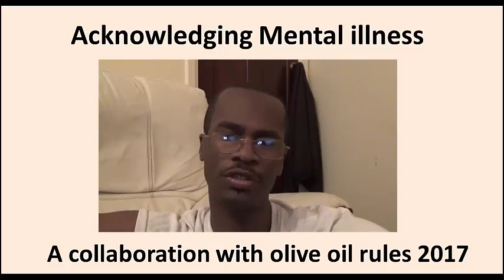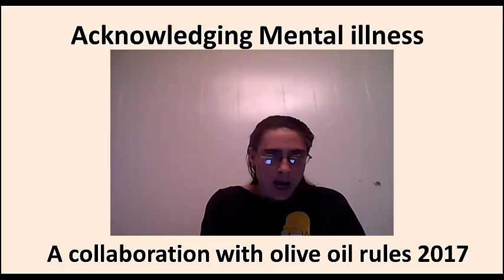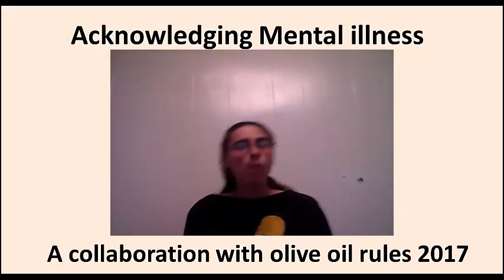Acknowledging mental illness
Another collaboration video with Olive Oil Rules.  This video looks at acknowledging mental illness and dealing with stigma, but heavy topics within the mental health field.